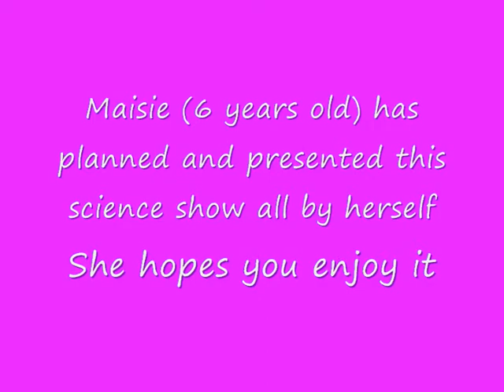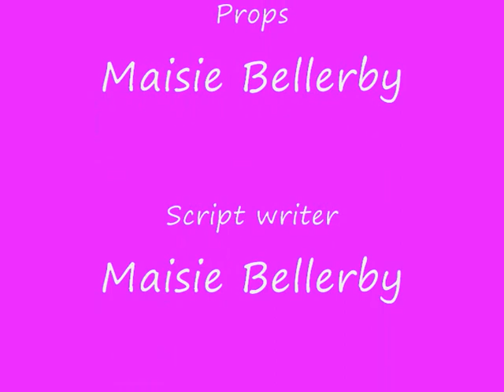Maisie's Science Show part 1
This is the first part of Maisie's first science show.  Again a very proud father